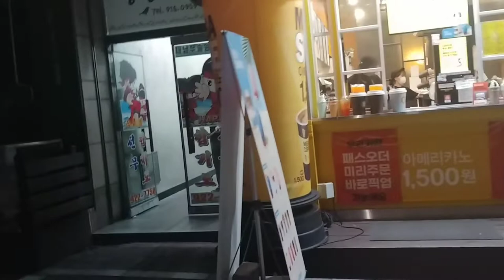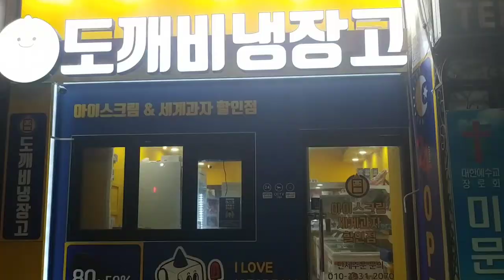20310723동네한바퀴 주말밤 일산(Ilsan nearby Seoul Korea)